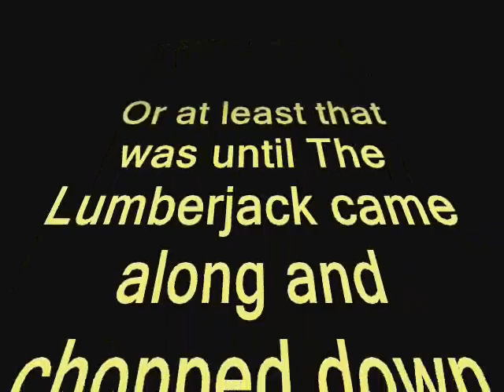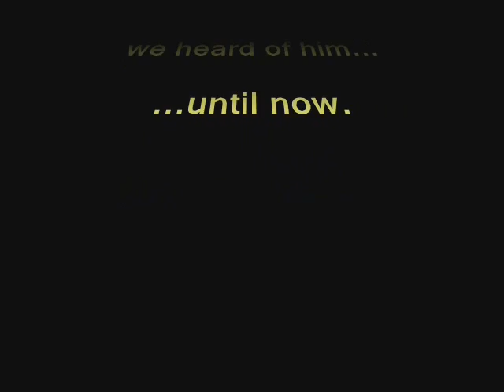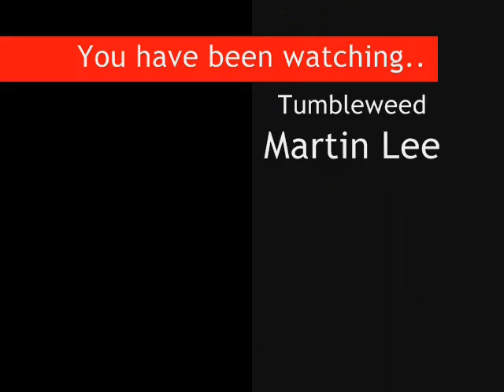The Lumberjack Movie- Episode 3: The Lumberjack Strikes Back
The final (and best?) part of the trilogy (or will it be...?).

No apologies for the apalling quality, acting and editing - this is Lynx Network randomness at its best.

For more randomness see also the out-takes available from the Lynx Network pages.